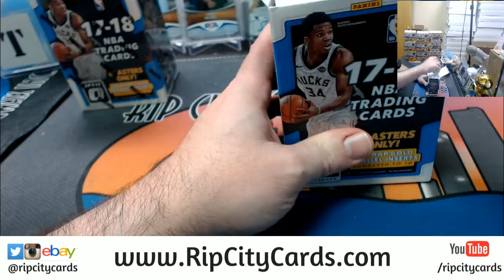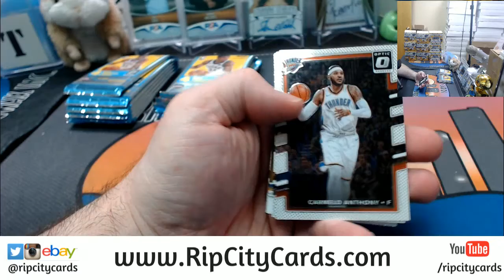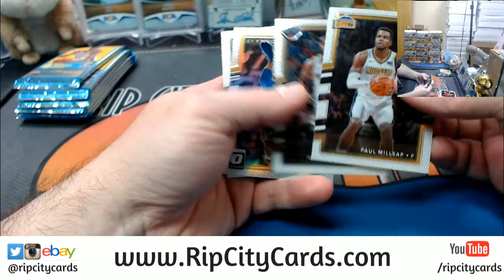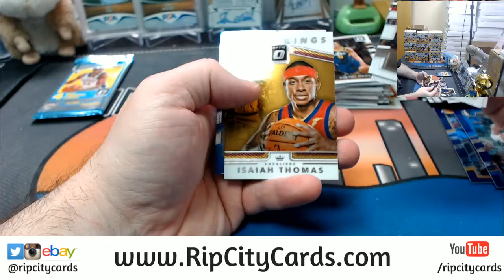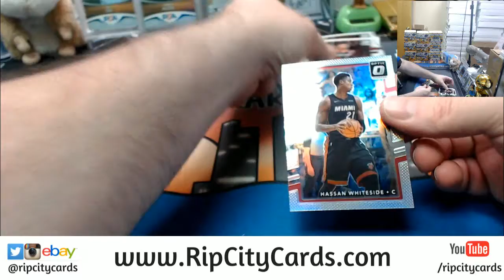2017 18 Optic Basketball Blaster 2 Box Personal Joey